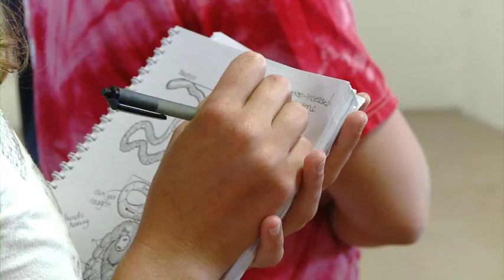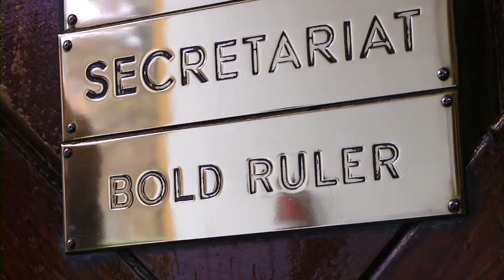Colorado State University - Experience the Excellence, Equine Science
The Equine Sciences Program at Colorado State University has a long history, both in the College of Agricultural Sciences and the College of Veterinary Medicine.  Research programs, centered in both colleges, provide an unmatched enironment for support of the undergraduate program. Over 380 students from across the U.S. and several foreign countries are currently enrolled in the Colorado State Equine Sciences Program.